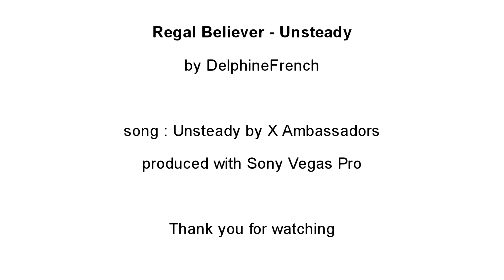Regina/Henry - Unsteady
The beautiful relationship between Regina and her son, Henry.